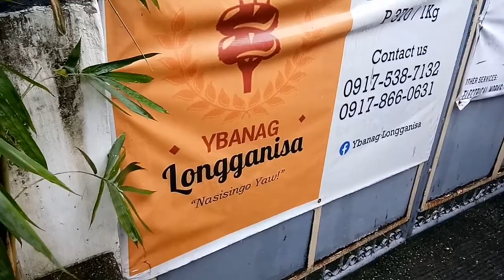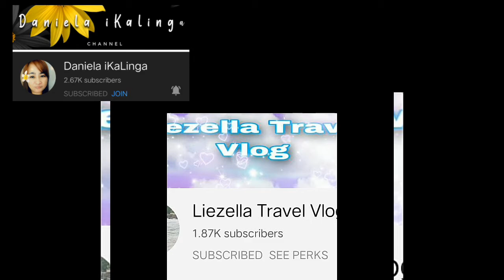SORBETES|TRADITIONAL ICE CREAM IN DA PHILIPPINES|KULOTBAYAN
Dirty Ice Cream

Traditionally, it is produced from carabao milk and served in tiny scoops on sugar cones. ... Although it sounds similar to a sorbet, coming from the Spanish sorbete, it is not a sorbet, but a dirty ice cream, as the locals jokingly call it due to the fact that it is sold along polluted streets.

Instagram Accnt: @KulotBayan